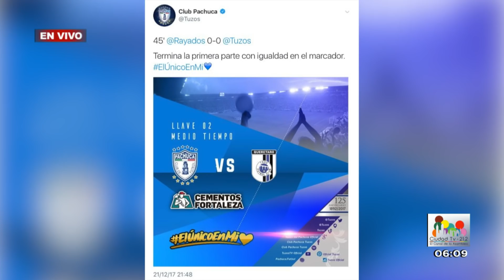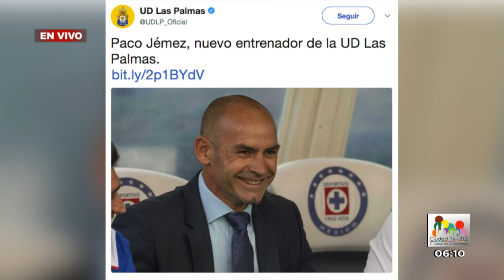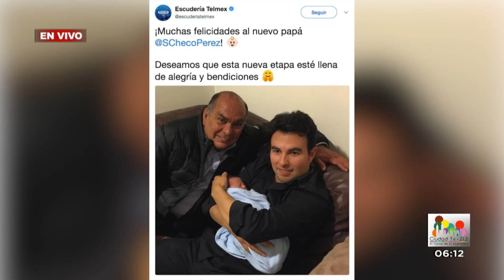Oportuno Noticias Mañana - Viernes 22 de Diciembre del 2017